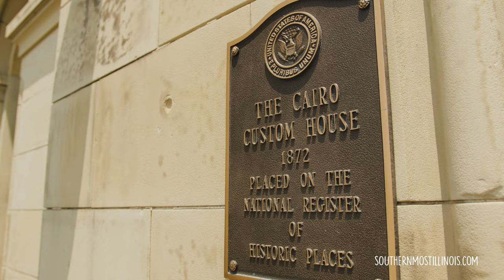Historical Southern Illinois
If you're a history buff, then southern Illinois is the place to be! Take a stroll through historical buildings like the Magnolia Manor Museum or the Cairo Public Library. The Old Custom House house in Cairo is full of historical artifacts from the region including many from the Civil War.
Mound City National Cemetery is serene place you can also visit to pay your respects to those who served.